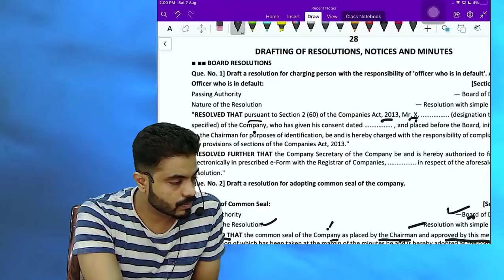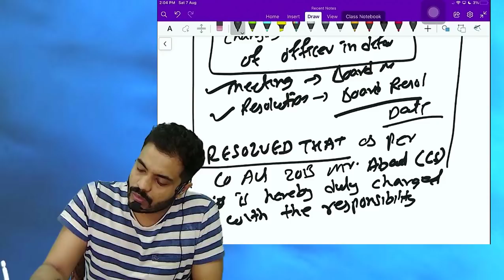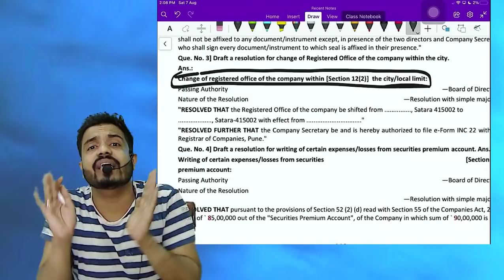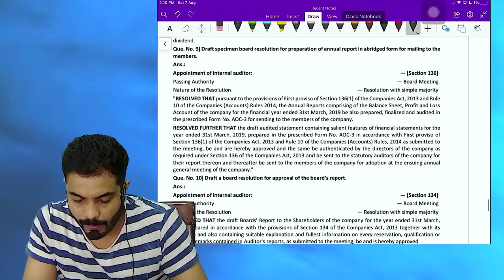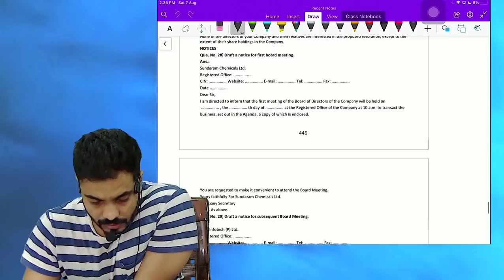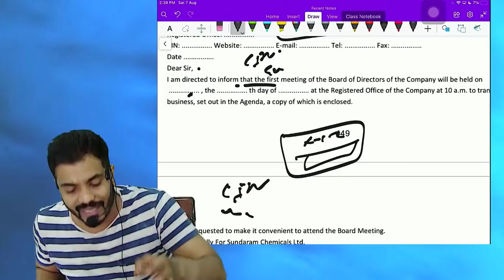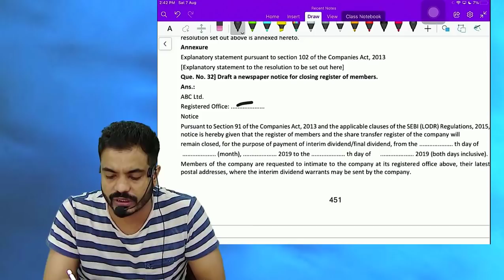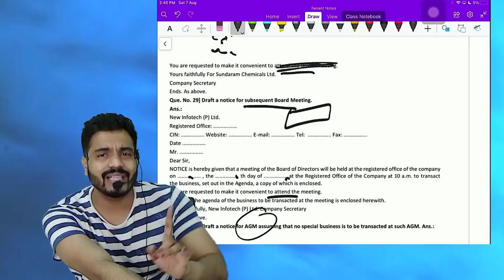DREFTING OF RESOLUTION , NOTICE , MINUTES | CS EXECUTIVE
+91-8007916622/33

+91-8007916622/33